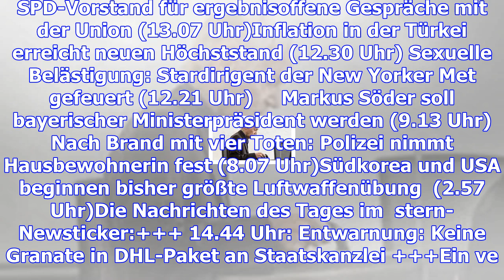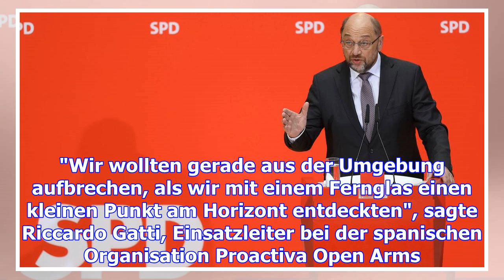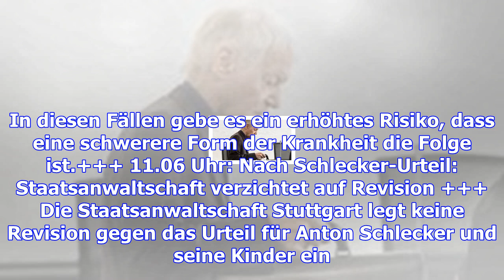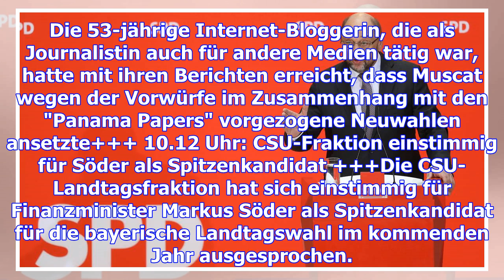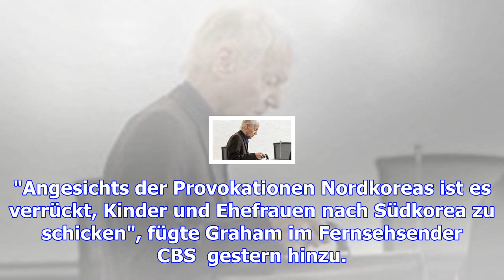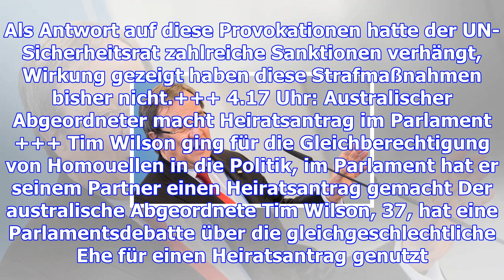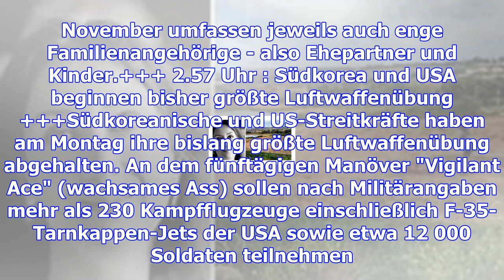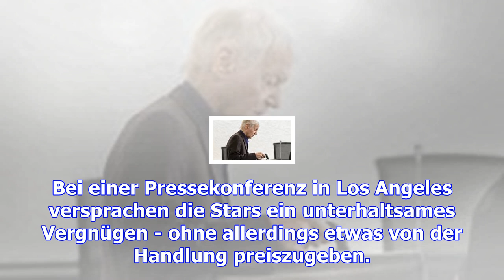Jetzt ist es offiziell: spd will mit union sondieren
Kurzüberblick über die Meldungen. SPD-Vorstand für ergebnisoffene Gespräche mit der Union (13.07 Uhr...